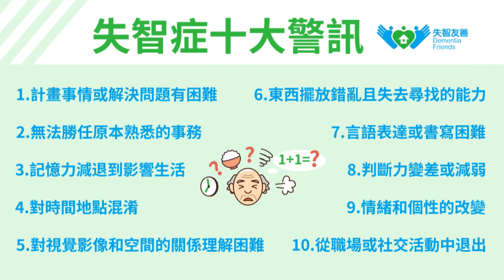世新新聞 陳冠廷成立總統.立委新港鄉聯合後援會 為嘉開拓無限可能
112年11月6日 (一) 世新新聞

陳冠廷成立總統.立委新港鄉聯合後援會 為嘉開拓無限可能

民進黨嘉義縣山區立委參選人陳冠廷今（5）日成立總統、立委新港鄉聯合後援會，陳冠廷強調，嘉義縣已從農業縣轉型成農工大縣，他已向賴清德提出爭取農業科技園區的政見，並獲首肯支持，未來當選後更要爭取台積電在嘉義設廠，為嘉義縣帶入科技產業，完成更多大家口中不可能的任務，替嘉義繼續開拓無限可能。